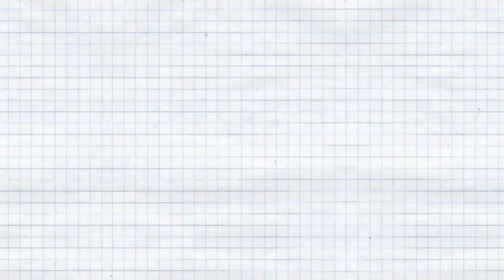Dilavər treyler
Video montaj,animasiya,
2d və 3d qrafika,video dərslər.